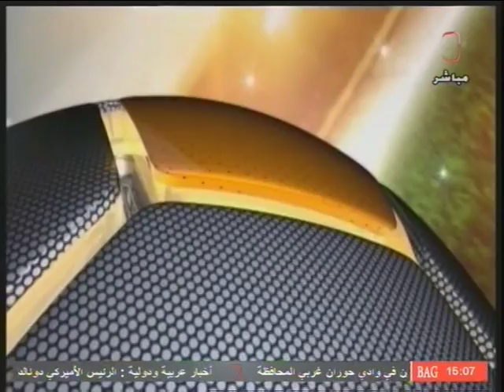المشهد الرياضي | وضيوف الحلقة الكابتن بسام رؤوف والصحفي جواد الخرساني 24- 2 -2018